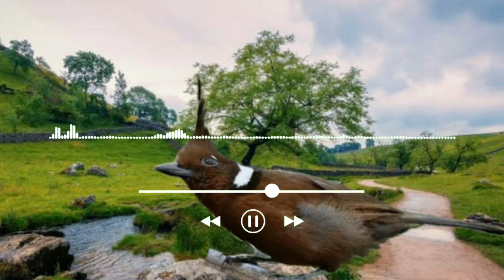MASTERAN KASAR BURUNG LOMBA❗CILILIN COKLAT Gacor Berjeda 1-3 MENIT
Assalamualaikum

Salam kicau mania Halo brother youtube, SHENDY CHANNEL kembali lagi dengan video terbaru suara burung masteran yang berjudul MASTERAN KASAR BURUNG LOMBA CILILIN COKLAT Gacoe Berjeda 1-3 MENIT
-Murai ,cucak ijo ,Kacer ,cendet.Video kami sajikan dengan latar air mengalir yang memberikan kesejukan bagi yang menonton, Dan dipadukan dengan suara burung masteran untuk masteran burung lomba atau rumahan ,suara burung masteran ini memiliki suara tembakan rapat ,panjang panjang ngedur ,sangat cocok untuk masteran lomba karena isian bisa terdengar oleh juri , semoga bermanfaat.

Video ini juga diharapkan bisa berguna bagi yang membutuhkan : masteran murai batu,masteran burung lomba,masteran burung kecil,masteran cucak ijo,masteran kacer,burung masteran terbaik,masteran burung,masteran tembakan kasar,suara burung,suara burung masteran,masteran burung tembakan kasar,masteran murai batu terbaik,masteran murai batu trotol,masteran cendet,suara burung tembakan kasar,masteran murai,masteran kasar,for shama bird,masteran,masteran murai batu full isian tembakan,bird song,bird singing,bird sound,dan lain sebagainya. Jangan lupa klik SUBSCRIBE dan LONCENG nya supaya selalu update ,masteran terbaru dari SHENDY CHANNEL, jika video masteran dari kami bermanfaat, klik LIKE dan SHARE ke teman kicau mania, Jika ada saran dan request silahkan KOMEN saja di bawah, terimakasih.